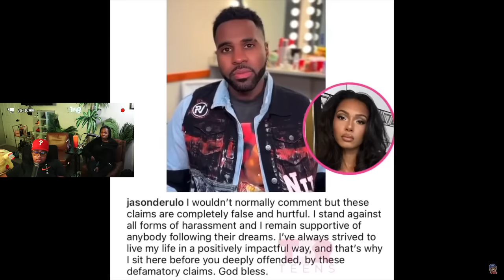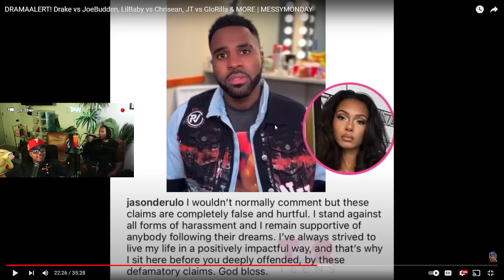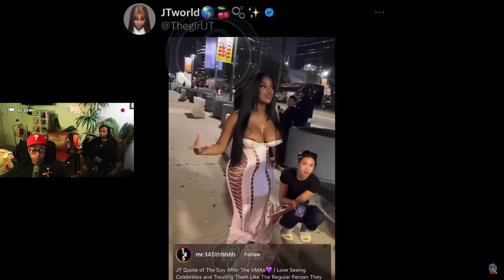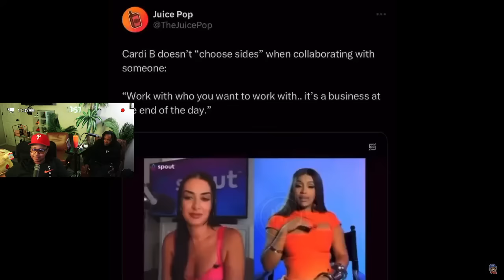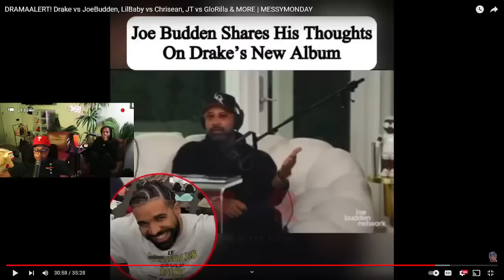Iamzoie is T!ED of Blueface, Chrisean and Lil Baby 🤣 | MESSYMONDAY | REACTION